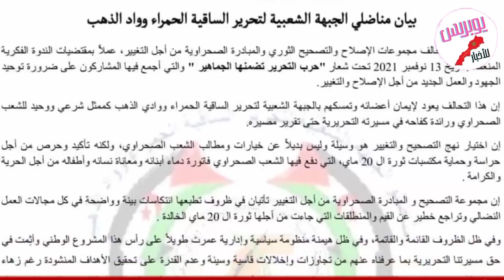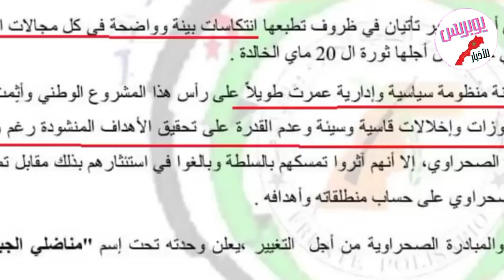بيان الجماعة المنشقة داخل البوليزاريو والتي تطالب برحيل بن بطوش